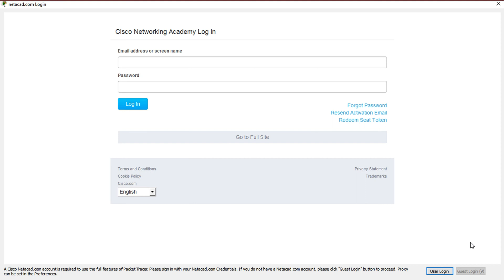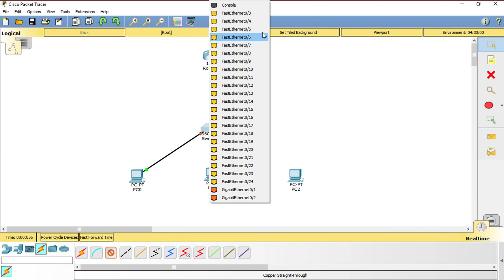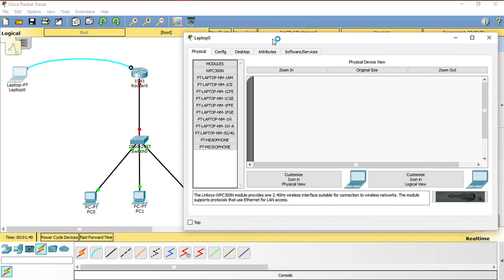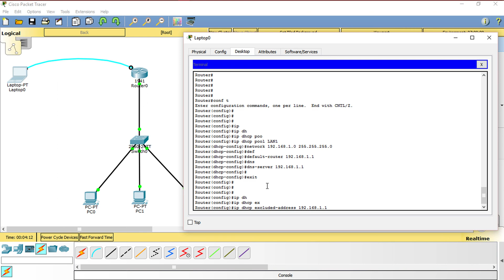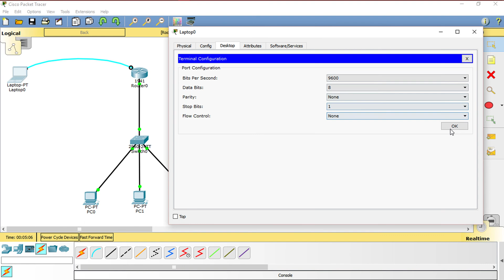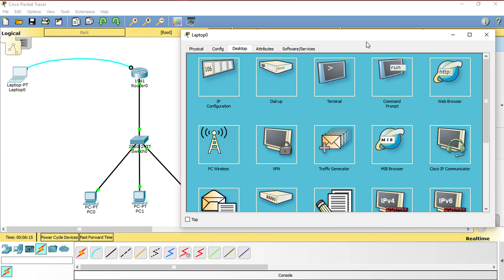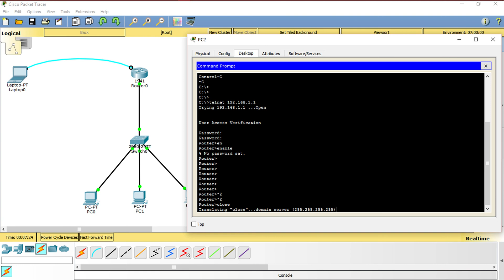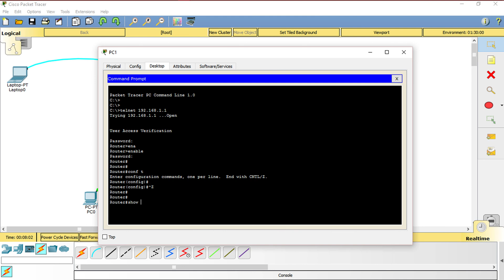How to Configure Cisco Router using Console Cable in Cisco Packet Tracer | SYSNETTECH Solutions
This video shows you the steps to configure a Cisco Router with consol cable using Cisco Packet Tracer.

To make a console connection to the router

Step 1: First, add a Cisco Router, Switch, and three computers to the Packet Tracer working environment.

Step 2: Connect all computers to the Switch and connect the Switch to the Router.

Step 3: Now add a Laptop near the Router.

Step 4: Click on Console in Packet Tracer's cable types window and then connect one end of the cable to the RS 232 port after clicking the
Laptop. Connect the other end to the Console port of the Router.

Step 5: Click on Laptop and click Terminal in the window that appears.

Step 6: Leave the Bits Per Second, Data Bits, Parity, Stop Bits, and Flow Control options at the default value in the Terminal Configuration window and click the OK button.

Step 7: Answer No to the first question asked to you when you connect to the Router on the laptop.

Step 8: After connecting, assign an IP address to the GigabitEthernet0 / 0 interface of the Router, which is connected to the Switch, and open the port.

Step 9: Now execute the password cisco123 and login command after the line console 0 command in config mode to set a password for the Console connection to prevent unauthorized access to the Router.

Step 10: Exit from the CLI with the exit command, and when you connect to the Router again, you can see a password prompt.

Step 11: You can use the show line command in privileged mode to control the sessions connected to the router.

Step 12: For example, you can create a DHCP pool on a router that you connect with a console cable. To do this, you can use the commands in the 4:05 timeframe.

BEST PRODUCT

FOLLOW US